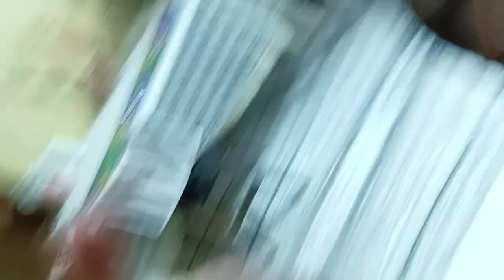आज पहली बार देखिए झलक हमारी पीजी वाली unti ji ko आशीर्वाद देते हुए